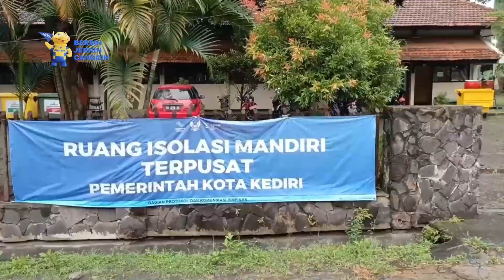RUANG ISOTER DI KOTA KEDIRI DITUTUP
Kediri - Gedung Tempat Isolasi Mandiri Terpadu (Isoter)  Bagi Orang Yang Terpapar Virus Covid- 19  Berada Di Jalan Himalaya Kecamatan Mojoroto Kota Kediri  Resmi Dilakukan Penutupan
Penutupan Tempat Isoter Ini  Karena Dianggap Penyebaran Virus Covid-19 Sudah Semakin Melandai Sehingga  Isoter Dianggap Sudah Tidak Diperlukan Lagi
Ruang Isoter Terdapat Tiga Blok  Yakni Blok A  B Dan C  Dengan Jumlah Sebanyak 11 Ruangan Ini  Oleh Petugas BPBD Dan Satpol PP Kota Kediri Dibersihkan  Dan Semua Aset Pemerintah Kota Kediri Seperti Alat Elektronik  Kasur  Dan Beberapa Aset Lainnya  Dikumpulkan Menjadi Satu Dalam Ruangan Yang Ada Di Bekas Gedung Balai Latihan Kerja (BLK)
Sementara  Jika Terjadi Lonjakan Covid 19 Kembali  Maka Pasien Akan Diarahkan Ke Rumah Sakit Kilisuci Dan Rumah Sakit Gambiran Kota Kediri.